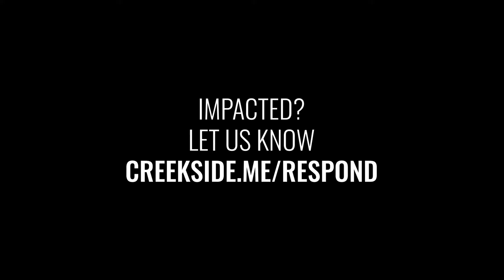VICTORY OVER SIN | A SERMON ON ROMANS 6:1-14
"Since we are innocent from sin we should do our best to live innocent from sin."

Sometimes life makes us feel like losers. It can seem like we will never overcome our struggles, our sorrows, or our sins. Romans 6-8 tells a different story. It tells us that through God's victorious love we can be conquerors, and more. This is a series of sermons explaining what it means to be "more than conquerors through him who loved us."

Miss a sermon in this series?